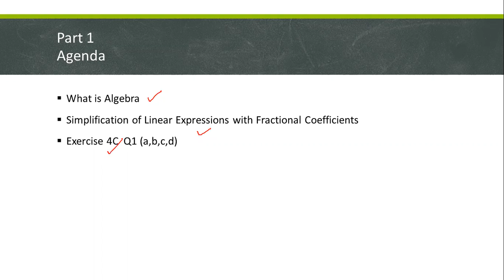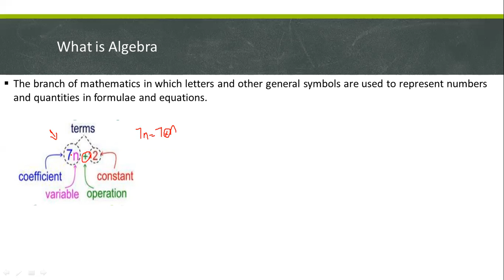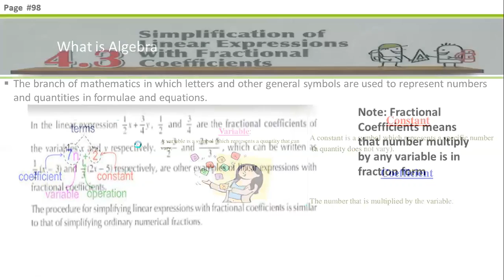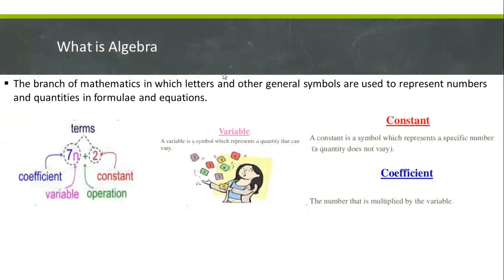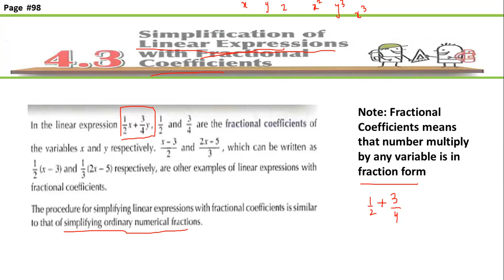Book 1 Exercise 4C Part1 Q1 (a-d)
In this video you will learn about what is Algebra, Simplification of Linear Expressions with Fractional Coefficients and Exercise 4C  Q1 (a,b,c,d).